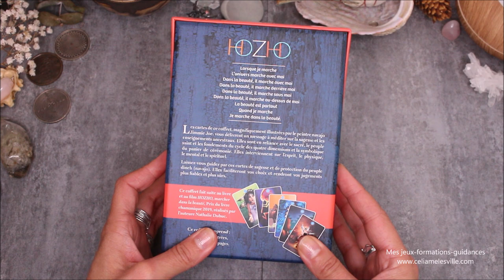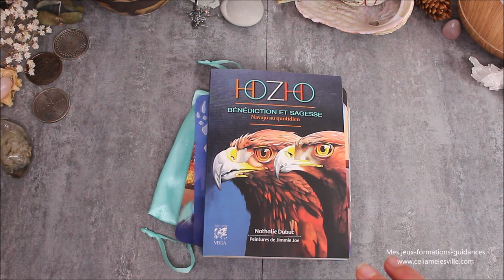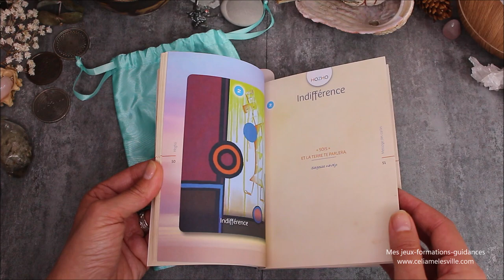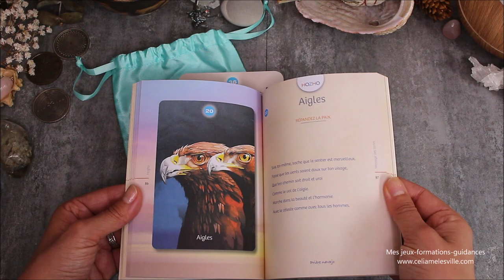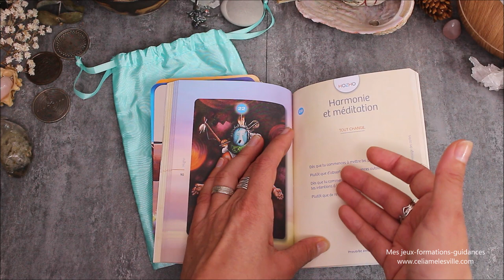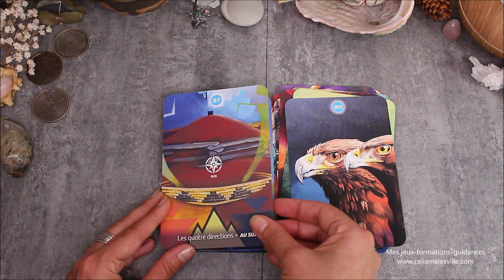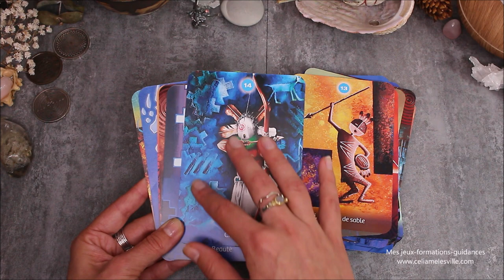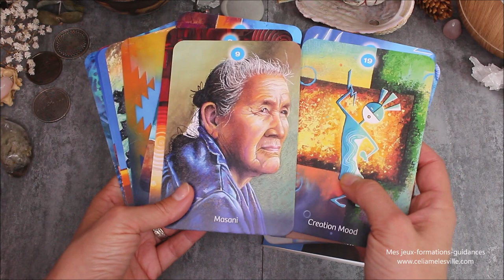Oracle Hozho - Présentation/Review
Où trouver l'oracle Hozho